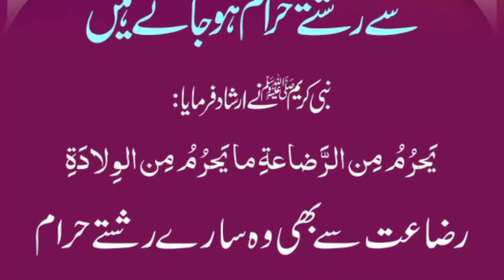Razat Se Rishty Haram Ho Jate Hen || Muhammadﷺ Ny Farmaya || Daily Hadees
Razat Se Rishty Haram Ho Jate Hen || Muhammadﷺ Ny Farmaya || Daily Hadees || ‎@M Usman Abbasi
quran
namaz
zakat
hajj
roza
zikir
bayan
islamic bayan
hadees
quran hadees
daily hadees
iman mujmal
iman mufassal